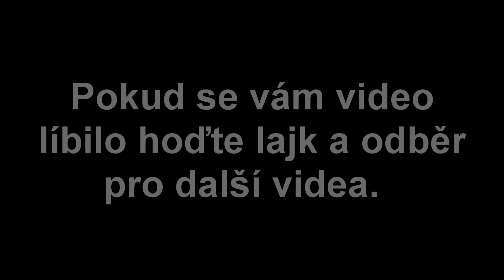DVA A PŮL CHLAPA - HERCI KDYSI A DNES #1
Připravil jsem si pro vás video ve kterém se můžete podívat na hvězdy seriálu Dva a půl chlapa jak vypadají dnes a když se seriál natáčel.

Hudba ve videu:
Song: 4Tune Hunters ft. Jean Anns Santiago - First Love
Další momenty ze streamů u mě na kanálu.